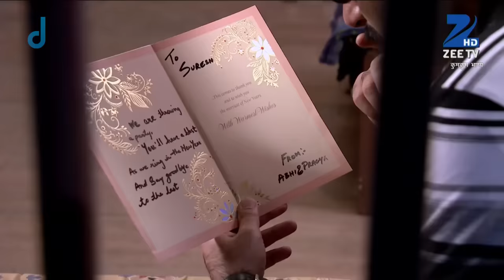Abhi हुआ मजबूर Pragya की तारीफ़ करने को | Kumkum Bhagya | Full Ep 191 | Zee TV | 2 Jan 2015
Show Name : Kumkum Bhagya
Producer/Star Cast : Mugdha Chaphekar, Krishna Kaul, Rachi Sharma, Abrar Qazi.
Episode No : 191